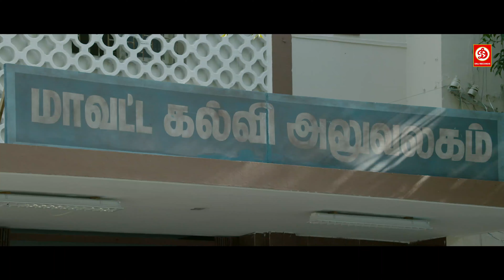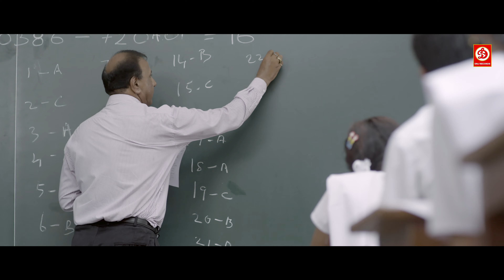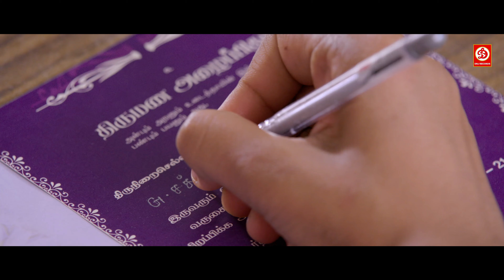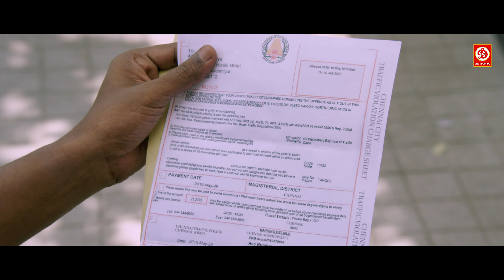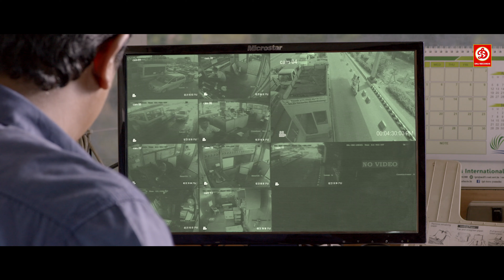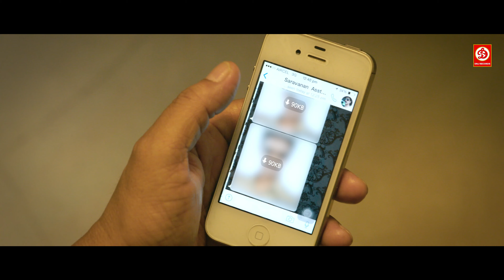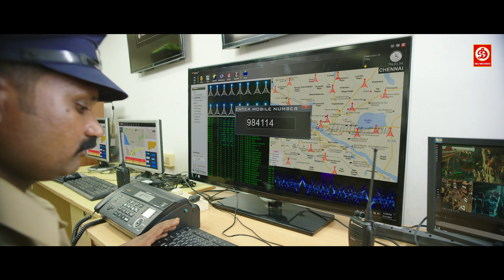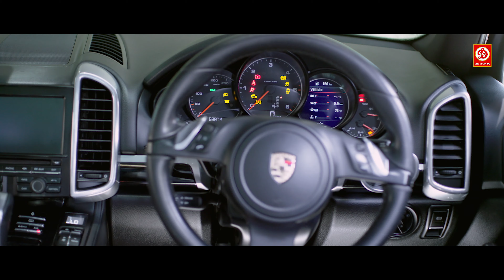न्यू साउथ सुपरहिट ब्लॉकबस्टर हिंदी डब्ड एक्शन मूवी || अचमिन्द्री मूवी | सृष्टि साउथ लव स्टोरी फिल्म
Welcome to DRJ Records Studios Youtube Channel, the #1 destination for premium entertainment videos. Enjoy the blockbuster in all languages Full movies, scenes, songs, & more.

DRJ Records Studios is an Entertainment channel, where you can find a golden collection of the Movies